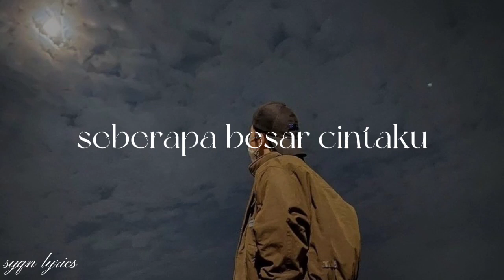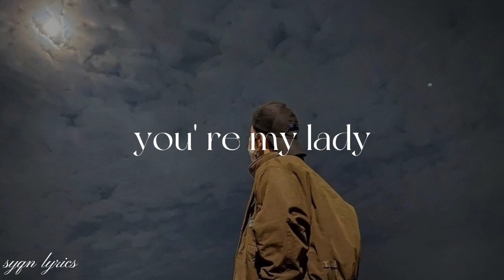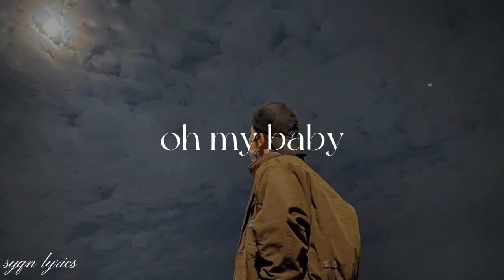ragu( cukup kau disamping ku ) • Rizky febian • lirik